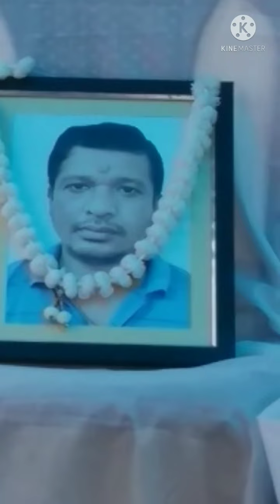Amar video dekhe tumra Bhalo lage tyle apna ek to like comment share comment subscribe